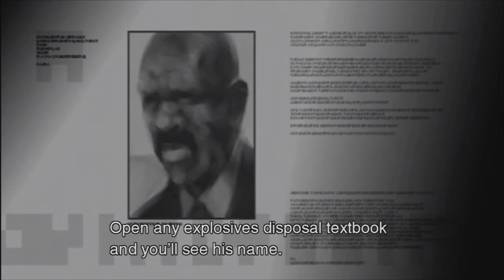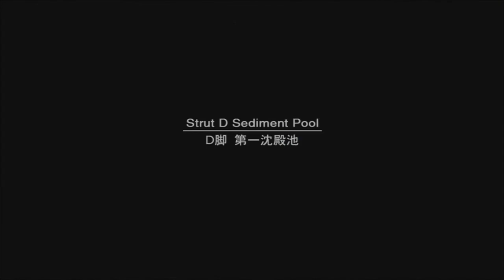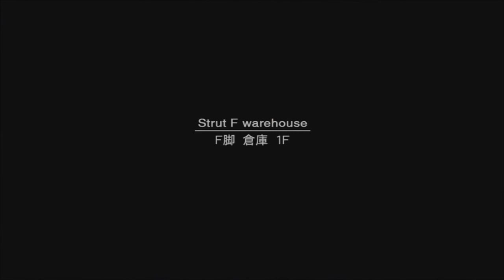MGM: Metal Gear Solid 2: Sons of Liberty - Episode 7: Semper Fi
"He who dares, wins."

Featuring:
Riiser: Huge MGS fan behind the controler. @hellriiser
Martin: The walking history encyclopedia

This is a video of me and my friend Martin explaining different ways to play "Metal Gear Solid 2: Sons of Liberty" and some of the glitches in the game and providing constant commentary on what is occurring onscreen throughout the whole video.